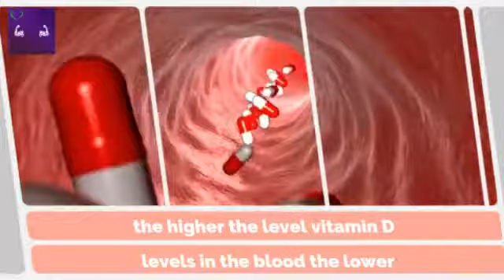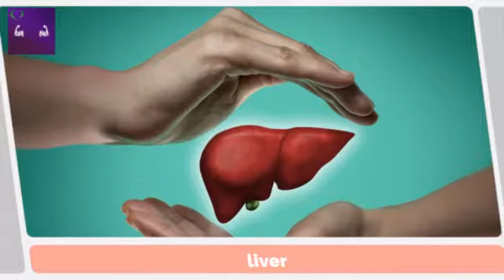The most important benefits of vitamin D your doctors don't tell to you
This will guide you on the amount of vitamin D you need in your body